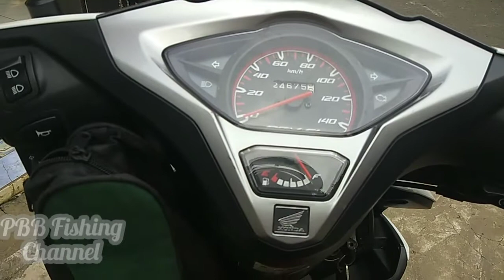Mancing Seru Bersama Team || Spot Km.9 Kota Bengkulu.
Assalamu'alaikum
Salam Sejahtera utk kita sekalian

Hai Mas Bro-ku semua...
Jumpa lagi dengan PBB Fishing Channel.
Semoga kita semua selalu di berikan kesehatan dan Kemurahan Rejeki.
Aamiin...🤲
Pada kesempatan Video mancing kali ini, saya mencoba mengulang kembali di Spot favorit kita di KM.9 Kota Bengkulu.
demikian deskripsi saya, terimakasih.